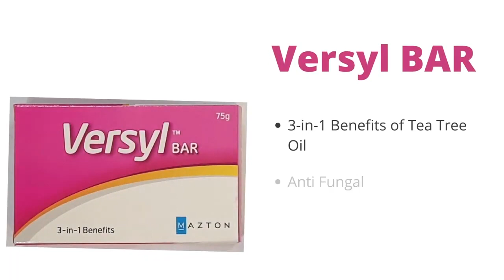The Best Anti Fungal products for Nail and Skin |Mazton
Lacqueryl Lotion is effective against tackling nail fungus causing agents. it kills off fungus and prevents further spread. provides quick and effective relief.

Versyl BAR contains 3 in 1 benefits of Tea Tree Oil; anti fungal, anti anti and anti bacterial.

Products of Mazton - Everyday use at Every Age.